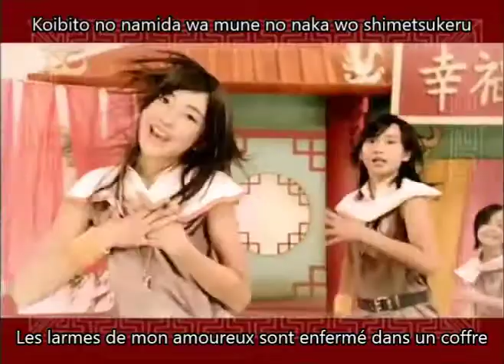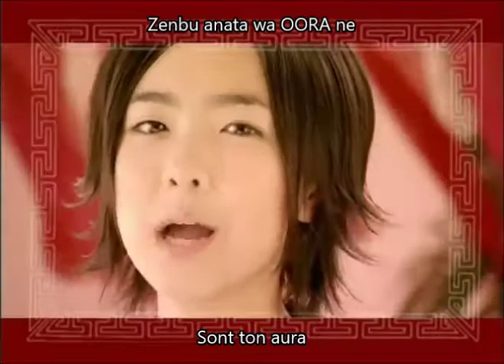Berryz Kobo - Happiness ~Koufuku Kangei !~ Vostfr + Romaji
Happiness ~Koufuku Kangei!~ de Berryz Kobo

Membres du groupe :

- Saki Shimizu (Leader)
- Momoko Tsugunaga
- Chinami Tokunaga
- Maasa Sudo
- Miyabi Natsuyaki (Sous-leader)
- Maiha Ishimura
- Yurina Kumai
- Risako Sugaya

Sur la miniature : Yurina Kumai